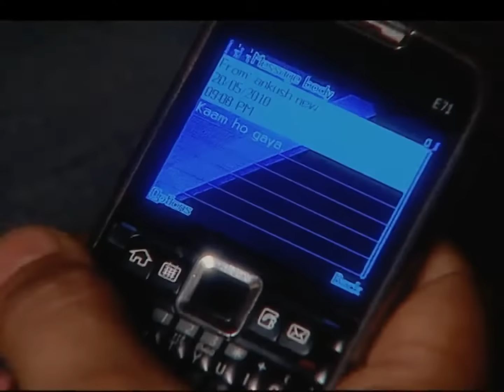क्यों घबरा रहा है Radhika का मन? 😟 | Choti Bahu | Full Ep #383 | Popular Hindi Show | Zee Anmol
Why is Radhika's heart filled with unease? What is causing this inner turmoil, and is there danger ahead? The tension is building—find out what’s troubling her! 😟🔍

Experience the heartfelt journey of Radhika (Rubina Dilaik) and Dev (Avinash Sachdev) in Zee TV's beloved show, Choti Bahu! Follow their epic love story filled with twists, turns, and timeless romance. ❤️✨

Starring:

Rubina Dilaik as Radhika
Avinash Sachdev as Dev
Rajeev Verma as Devki
Sushmita Daan as Mrinali
Get ready for drama, love, and unforgettable moments! Don't miss out on the magic! 🌟🌸

👉 Watch now and join the Choti Bahu family!